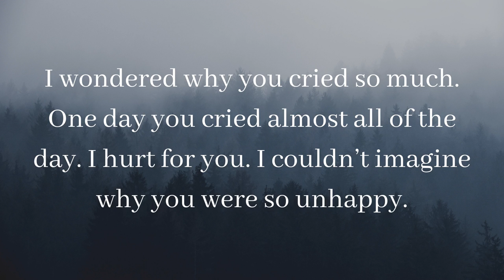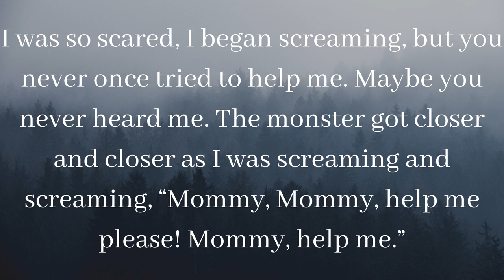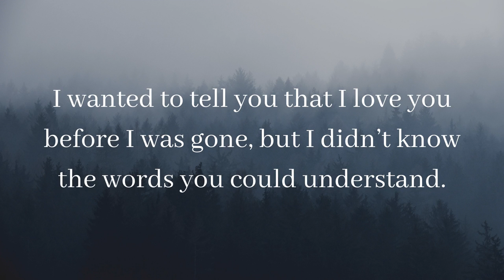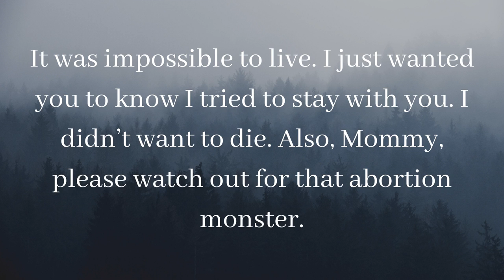Mommy, Mommy, help me please! Mommy, Help me